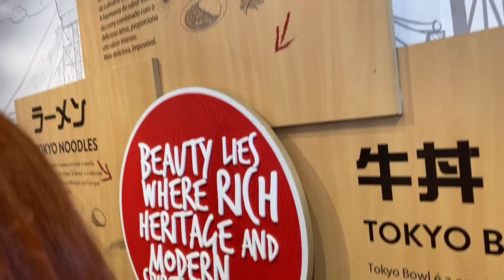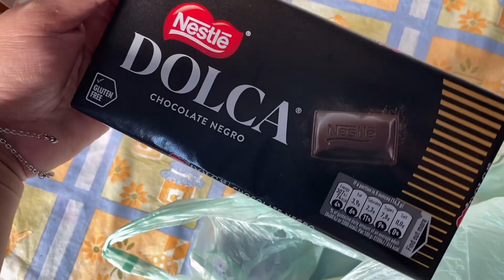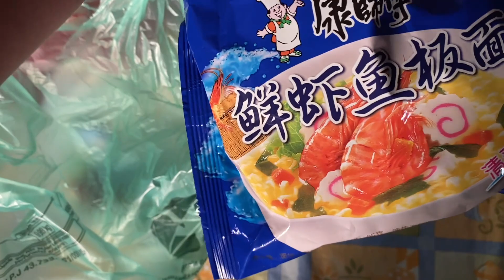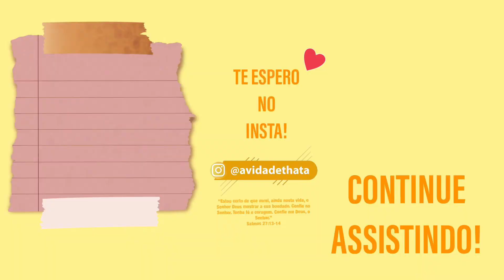VLOG: CONHECENDO O SAMPA SKY | *vale a pena conhecer? | ROLÊ PELA LIBERDADE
Alô, alô queridos! Mais um vlog!
Nessa semana comemoraremos 3 anos de canal! QUEM AMOU???